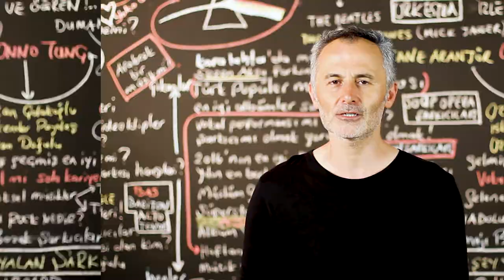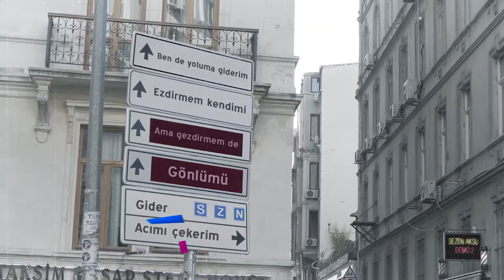En Çok İzlenen Video Klipler (22-28 OCAK 2021) - ŞAFAK KARAMAN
2020 ŞAFAK KARAMAN MÜZİK

YouTube'da  22-28 OCAK 2021 haftası içinde  en çok hangi video klipler görüntülendi? Bu sorunun cevabı için hazırladığımız bu videoyu izlemeniz yeterli. Listede, haftanın en çok izlenen 40 video klibi sıralanıyor. Bu sıralama, resmi görüntüleme sayılarına  ve YouTube tarafından yapılan resmi açıklamaya göre yapıldı. Dolayısı ile yeni şarkı  yada eski şarkı  tüm şarkıların video kliplerinin  haftalık performanslarını bu videoda bulabilirsiniz. Listeye giren video kliplerin geçen hafta kaçıncı sırada olduğu ve 1 hafta içinde kaç görüntüleme aldığı da rakamları ile  ekrana geliyor. Özetle, Türkçe şarkı ya da yabancı şarkıların Türkiye  YouTube'da ki haftalık özeti bu videoda. Liste hakkında düşünce ve yorumlarınızı ve kanalımızda görmek istediğiniz içerikleri yorum sayfasında bizimle paylaşabilirsiniz. İyi seyirler.

1-Bilal Sonses - Sebepsiz Boş Yere
2-Mustafa Ceceli - Öptüm Nefesinden
3-İkilem - Bir Sebebi Var
4-Meg - Papatya
5-Tuğçe Kandemir - Seni Öptüğüm Sokak
6-Bilal Sonses - Hasbelkader
7-Ece Mumay - Galaksi
8-Pinhani - Dünyadan Uzak
9-Ece Ronay - Karamela
10-Zehra - Cennetten Çiçek
11-Şöhret Memmedov -Opum Nefesinden
12-Didomido & Eglo-G-Nimet
13-Canbay & Wolker - Yangınlar
14-Irmak Arıcı -  Yağmurum Ol
15-Tuğçe Kandemir - Ne Güzel Yaratmış
16-Ziynet Sali - Kalbim Tatilde
17-Cansever - Şeytan diyor ki
18-Meg - Yaralarımı Sar
19-Madrigal - Seni Dert Etmeler
20-İkiye On Kala - Kafamda Kentsel Dönüşümler
21-Sura İskenderli - Taştan Yürek
22-Contra - Islak Kum
23-Kürşat Juan - Alayına
24-Buray - Senin Yüzünden
25-Seda Tripkolic - Gözleri Var Ya
26-Tuğçe Kandemir -Kurban Olduğum
27-Serdar Ortaç - Mesafe
28-Tuğkan - Kusura Bakma
29-Sezen Aksu - Ben De Yoluma Giderim
30-Cem Adrian - Kül
31-Resul Dindar -En Sonum
32-Thebehz - Uçurum
33-Mabel Matiz -Toy
34-Xir -  Sallan
35-Grup Roj-Duydum ki Bensiz Yaralı Gibisin
36-Sıla Gençoğlu - Ver O Zaman Gömleklerimi
37-Dil Tengî - Kar Yağar Kar Üstüne
38-Meg - Bağışla
39-Azat Taş - Ben Sana Hasret
40-Uzi-Makina